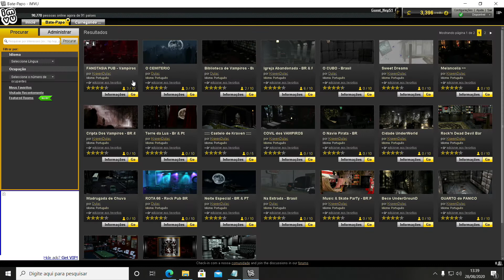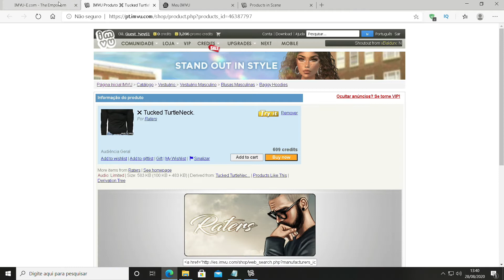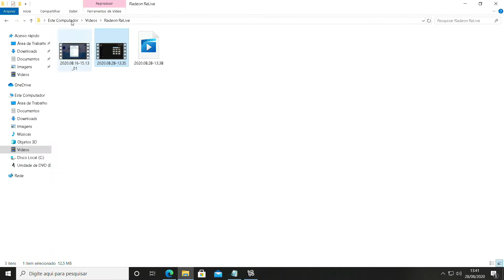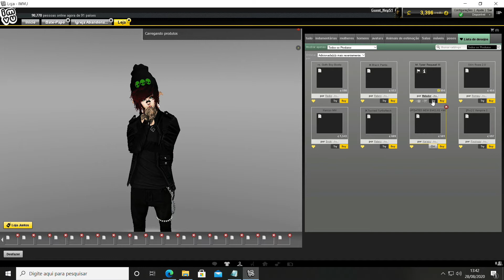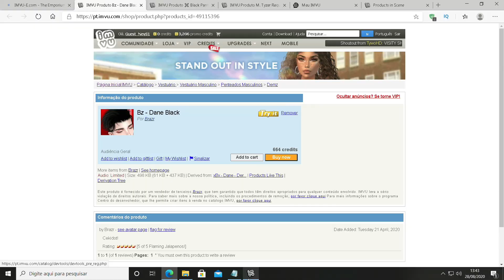Como ver produtos ocultos de outro avatar no imvu